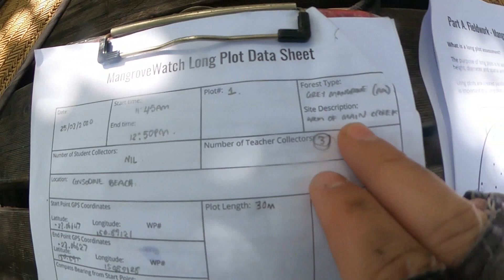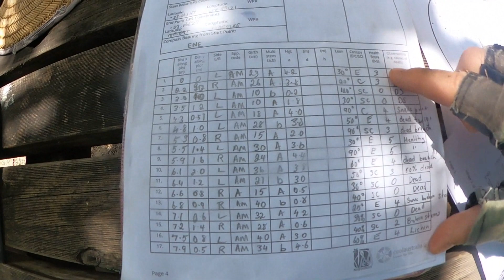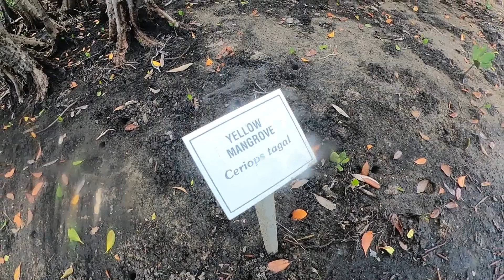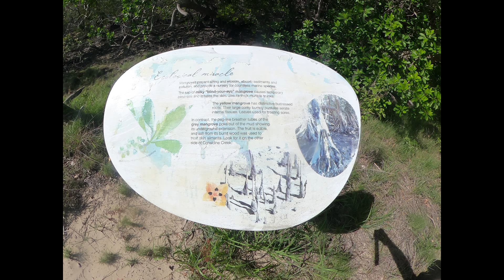(Secondary) Mangrove's Considine Beach North Keppel Island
This is a detailed video for the process of MangroveWatch conducted in the mangrove system at Consodine Beach. For senior student use

This video includes a detailed discussion of the different mangrove species found on Consodine Beach, North Keppel Island. These include; milky, red, black, grey & club mangroves.